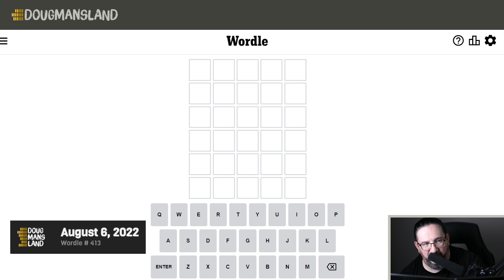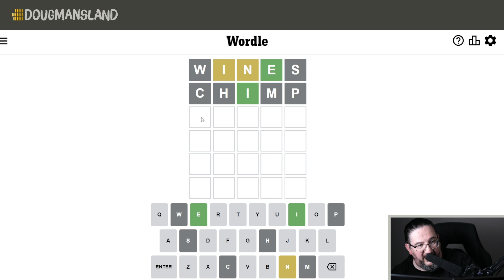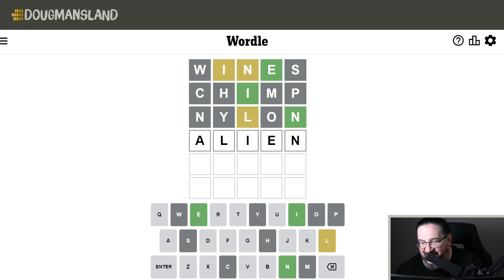Doug plays today's Wordle #413 for 08/06/2022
It's August 06, 2022 and Doug is playing today's daily Wordle!